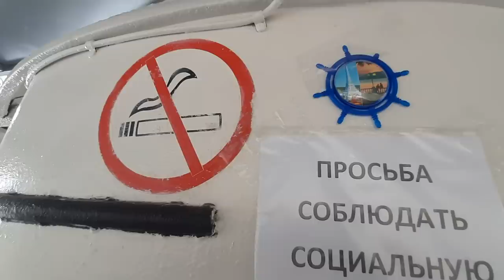привезла москвича в трущобы россии. СБЕЖИТ??!